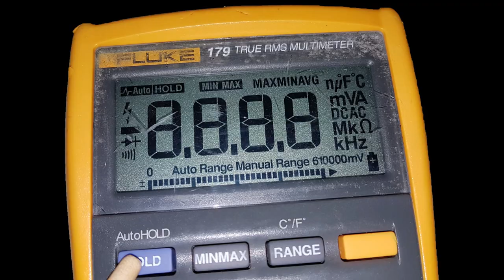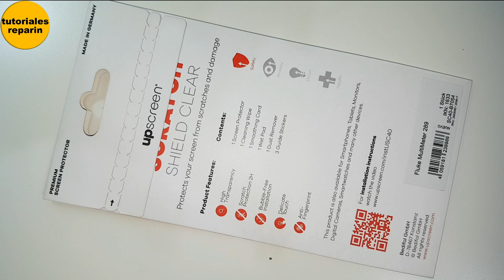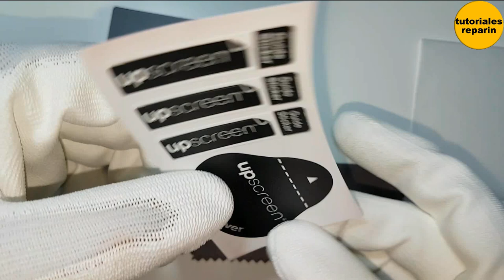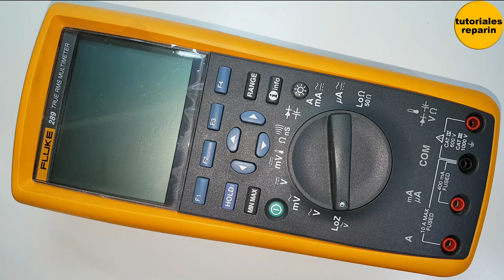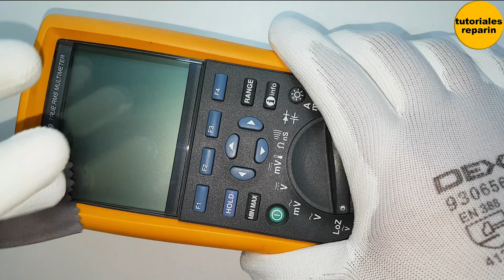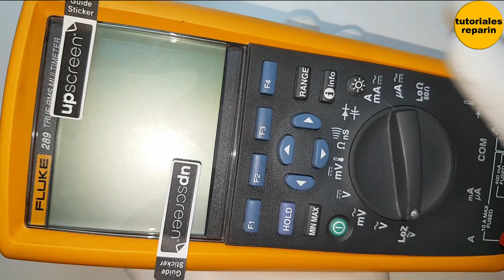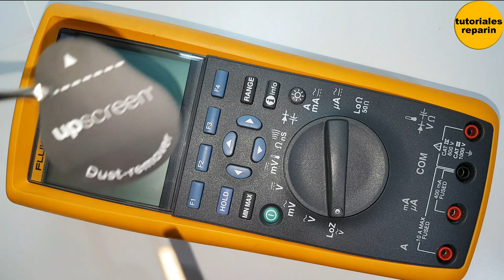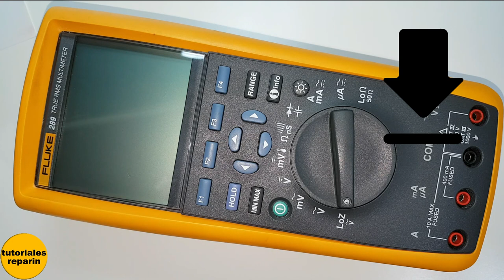🔴 Como colocar protector de pantalla a multímetro digital FLUKE 289 287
🔴 Protege el metacrilato de tu multímetro digital FLUKE 289 287, valido para cualquier tester 😉

➡️ Protector de pantalla Fluke 289-287 👇:

➡️ Sondas de Medición Eléctrica 👇:

➡️ Fusibles Fluke 👇:

➡️ Combo Fusible original FLUKE 👇:

➡️ Display FLUKE 187-189 👇:

➡️ LCD FLUKE 115, 116, 117 👇:

➡️ LCD FLUKE 175, 177, 179 👇:

➡️ LCD FLUKE 287, 289 👇:

➡️ Porta Pila 287 289 👇:

➡️ Contacto de Pila para FLUKE 👇: